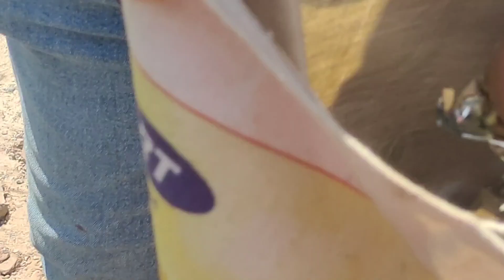நயன்தாரா குட்டியின் 11 வது நாள் அன்னதானம் சாம்பார் சாப்பாடு உருளைகிழங்கு@_Oreo_malar_ 6/04/2023